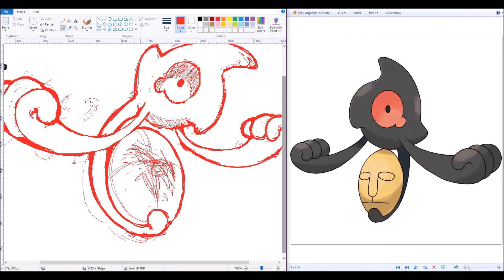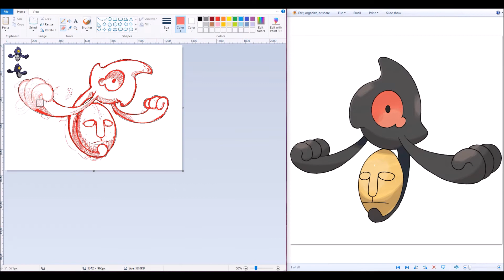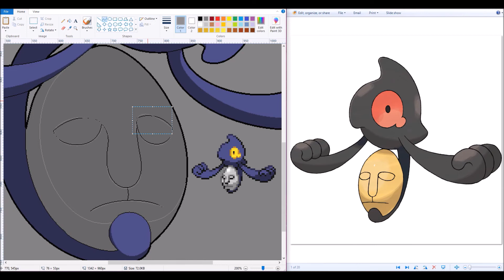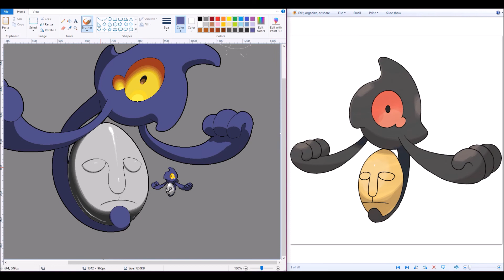RR🗺️ Shiny Yamask [Speedpaint]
A perpetually sad yet friendly little ghost...ya boy...if you will.